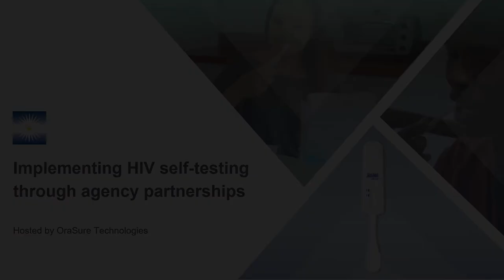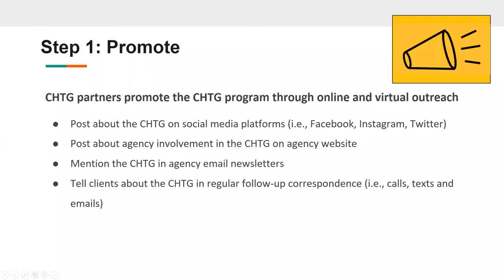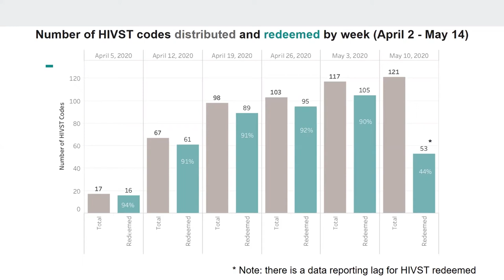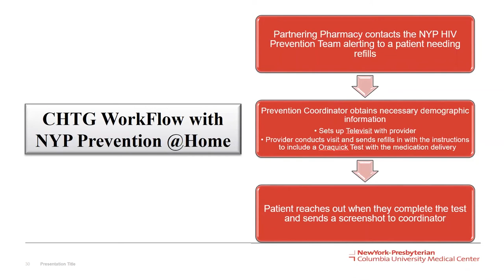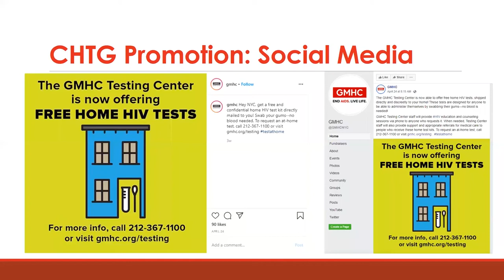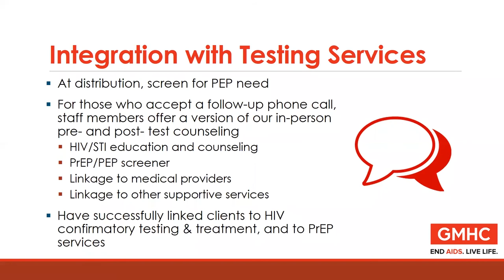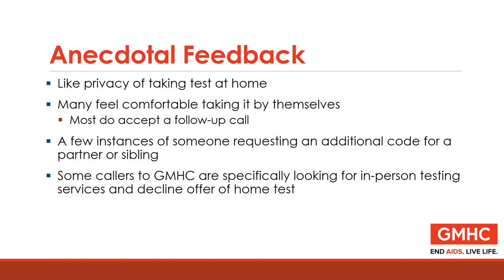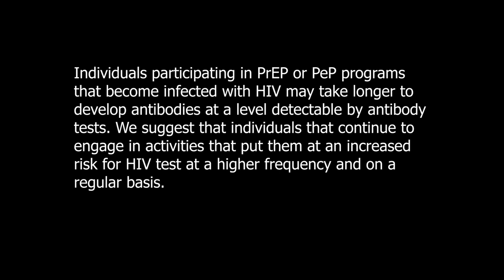Implementing HIV self-testing through agency partnerships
This video is a recording of the live webinar that was presented on May 21st, 2020.

Individuals from the New York City Department of Health & Mental Hygiene discuss the implementation of HIV self-testing through partnerships with local agencies. They are joined by speakers from 2 local agencies who will give their perspective on the program and partnership.

Speakers include:
Stephanie Hubbard - Director of Program Planning
Bureau of HIV / NYC DOHMH

Caroline (Kerri) Carnevale
NewYork-Presbyterian (NYP)

Paul Richards
NewYork-Presbyterian (NYP)

Omi Singh - Director, Testing Center
GMHC

Armstrong Tingwane - Senior Managing Director, Prevention Programs
GMHC